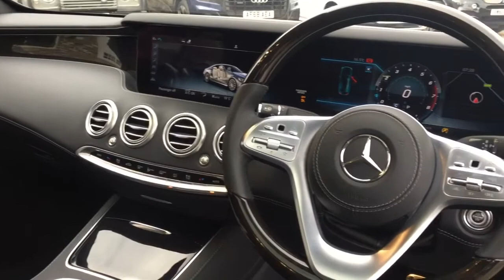MERCEDES S560 COUPE AMG LINE PREMIUM FOR SALE IN OBSIDIAN BLACK METALLIC